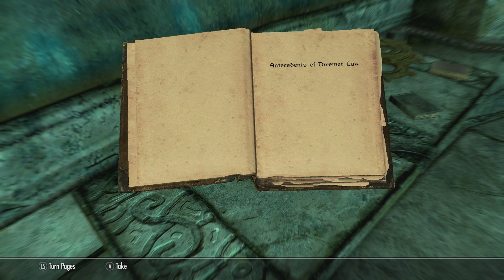Skyrim Playthrough Ep. 15